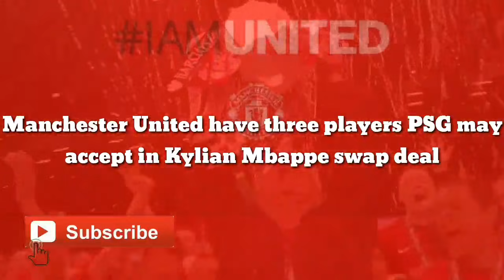Finnaly Signing: Manchester United have three players PSG may accept in Kylian Mbappe swap deal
Manchester United have shortlisted Kylian Mbappe as they plan for life without Edinson Cavani. Cavani is expected to leave the club on a free transfer at the end of the campaign. And his former Paris Saint-Germain team-mate is being eyed as a replacement.

According to ESPN, United are interested in landing Mbappe.

The France international has just a year left on his current Parc des Princes contract and, while the Ligue 1 giants want to keep their talisman, the Red Devils are eyeing a deal nonetheless.

The publication states that United want to sign Mbappe in 2022, rather than now.

But the Red Devils would be wise to jump the gun on this in order to fend off competition from La Liga giants Real Madrid.

So Express Sport will now take a look at four players United will be wise to include in a potential swap deal to convince Mauricio Pochettino’s team into selling up.

Anthony Martial

PSG have also been long-term admirers of Anthony Martial.